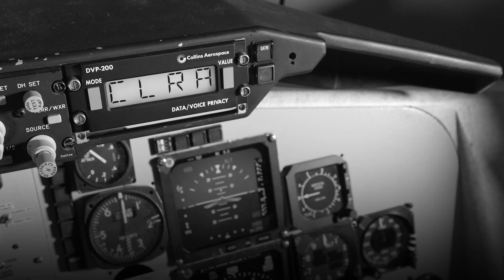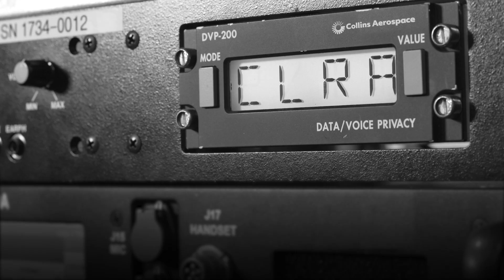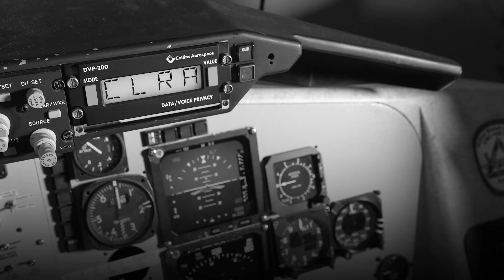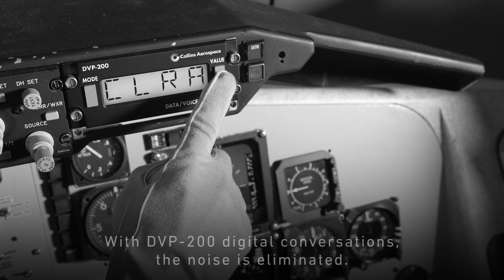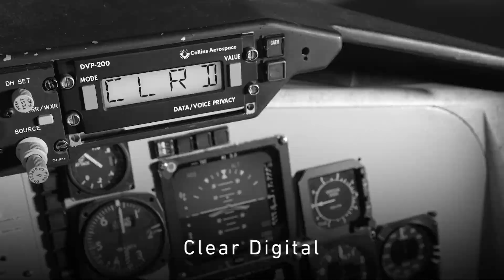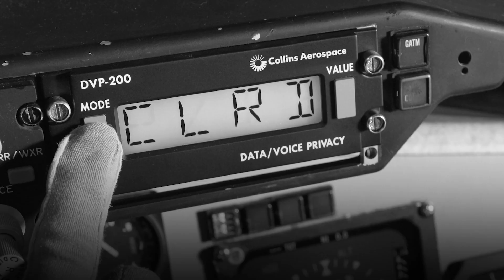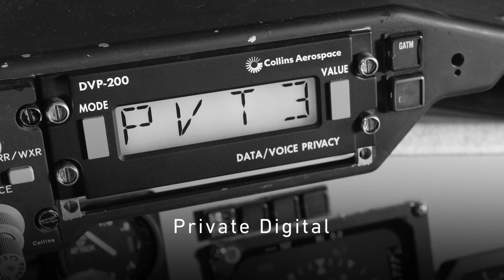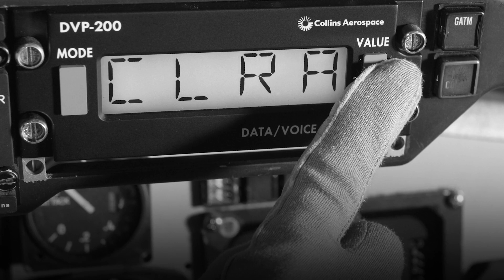DVP-200 Data and Voice Privacy Processor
Today’s warfighters demand their communication systems provide reliable data exchange and outstanding voice clarity in a highly secure environment. The Collins Aerospace DVP-200 Data and Voice Privacy solution provides a unique combination of data and voice privacy with clear audio quality that is fully compatible with HF, VHF, UHF and other communications channels. Leading-edge technology overcomes problems that can degrade HF digital communications such as noise, short fades and delay distortion resulting in clear digital speech recognition voice and secure data over RF communication channels. The highly secure DVP-200 features Advanced Encryption Standard (AES) 256-bit encryption and meets Federal Information Processing Standards (FIPS) 140-2 Level 1 certification.